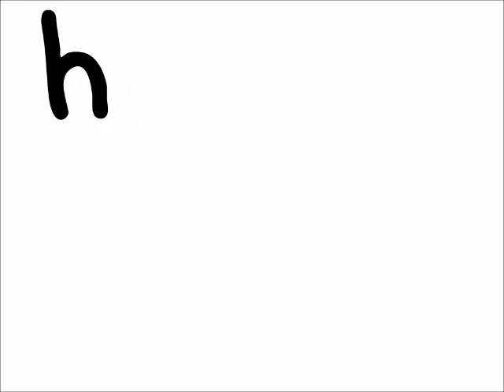Honey, its benefits explained by the team "Pooh Bear"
Watch this video on the health benefits of honey, created by the students at  Freyberg highschool, New Zealand.

This video was one of the entries for the 2012 Comvita Science Challenge, Year 9 and 10 Secondary School Category.